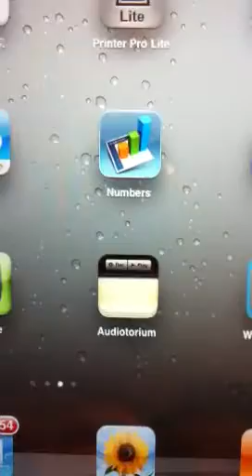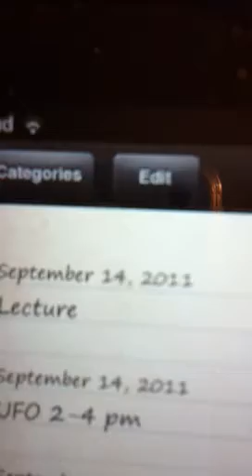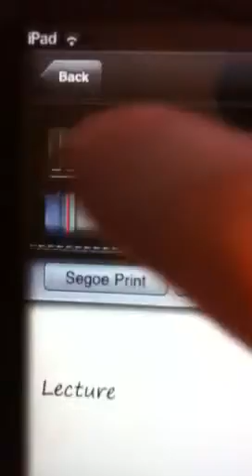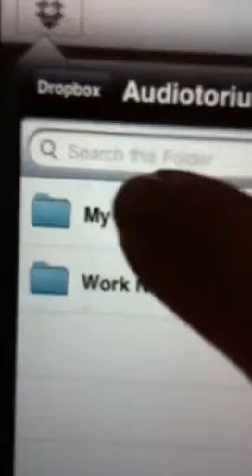Audiotorium_app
Record lecture , meeting